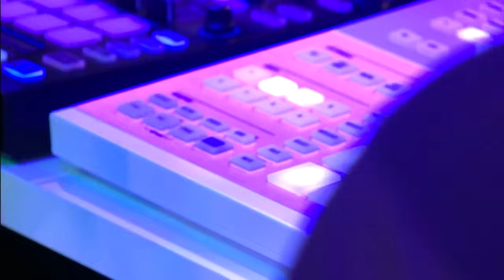Symphony31 - Believe - RTL LATE NIGHT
DJ Ronald Molendijk stort zich op een spectaculair project: Symphony31 DJ meets Orchestra. Het ultieme samenspel tussen ruwe uplifting beats en warme, muzikale klanken van een volledig orkest. En als kers op de taart zingt Jocelyn Brown.